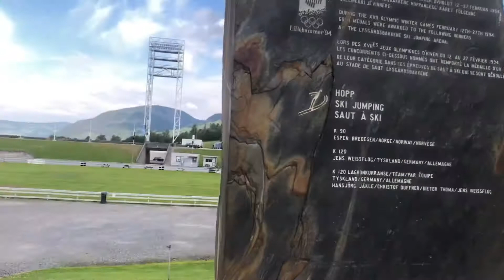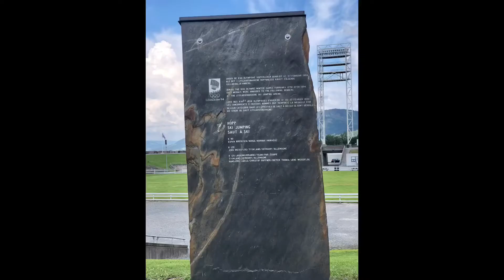LILLEHAMMER PT3/ Olympic Ski Stadium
Home of the olympic winter games , That was held here in Lillhammer, in 1994.